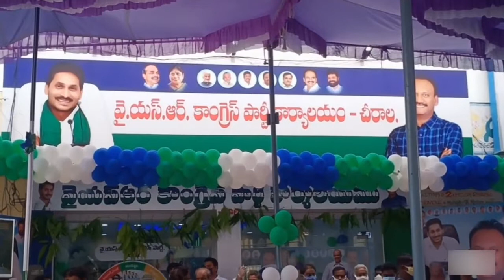YSRCP leader Amanchi Krishna Mohan inaugurates party office in Chirala Prakasam Dst || csnc media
YSRCP leader Amanchi Krishna Mohan inaugurates party office in Chirala    Prakasam District